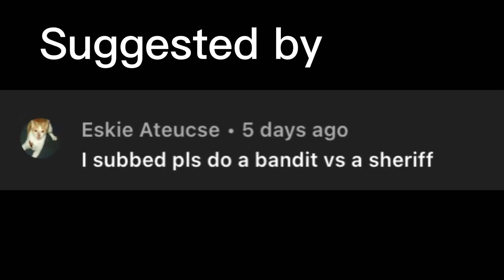Bandit vs sheriff |suggested by @eskieateucse3966